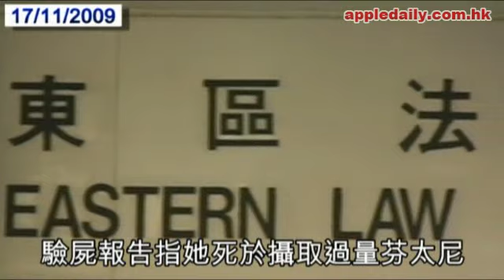死因未有裁決 子女指院方疏忽索償陳麗玲契女醫生被控